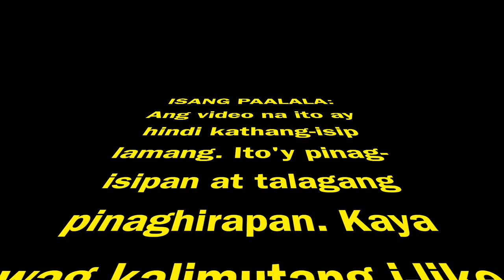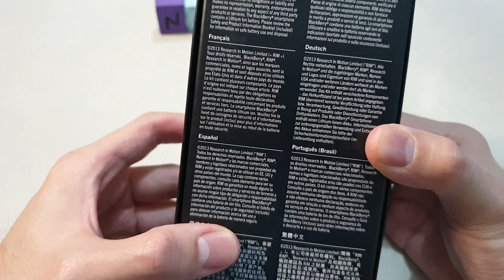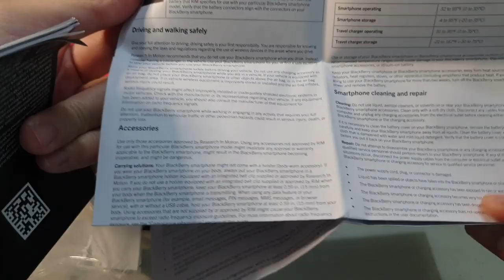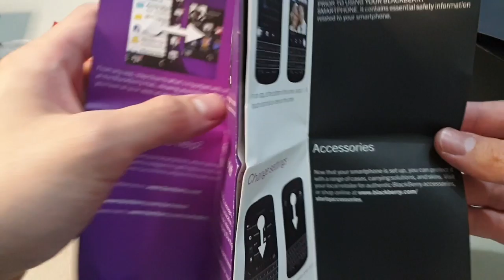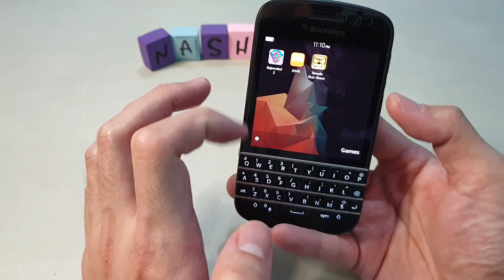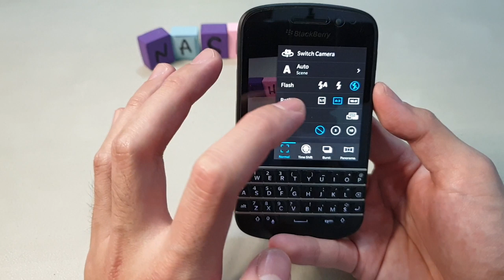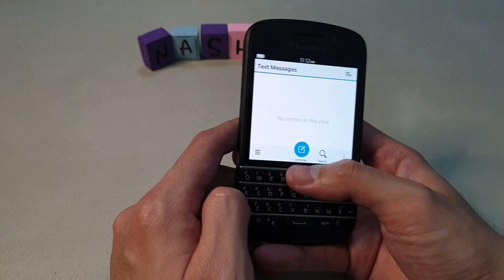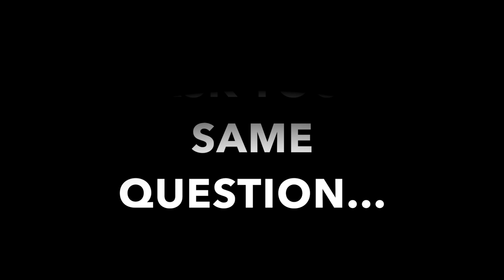BlackBerry Smartphone in 2019? S01E47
BlackBerry Smartphone in 2019? S01E47 - It's year 2019 and perhaps the younger generation has already forgotten the BlackBerry brand. During its heyday, BlackBerry smartphones were commonplace and literally none of its competitors stood a chance in terms of technology. Is it still worth it to use or own a BlackBerry smartphone nowadays? Alamin natin!